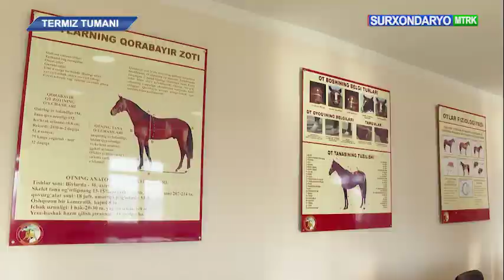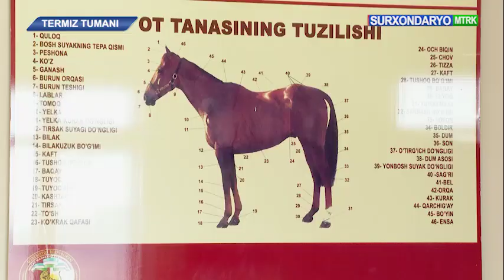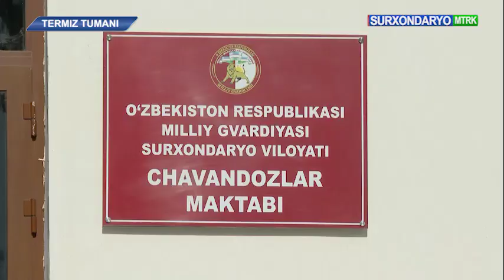CHAVANDOZLAR MAKTABI-MAHORAT MAKTABI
O‘zbekiston Respublikasi Prezidenti Shavkat Mirziyoyev 2021 yilning 1-2 iyunda Surxondaryo viloyatiga tashrifi chog‘ida milliy iftixorimiz sanalgan qorabayir otlari, chavandozlikning yoshlar ma’naviyatiga tutgan o‘rni haqida alohida to‘xtalib, Surxondaryo viloyatida Chavandozlar maktabini ochish bo‘yicha topshiriq bergan edi.
 Ushbu topshiriq ijrosi yuzasidan Surxondaryo viloyat Milliy gvardiyasi qoshida “Chavandozlar maktabi” tashkil etildi.
 Mazkur maktab faoliyatini aholi, ayniqsa, yoshlar o‘rtasida keng targ‘ib qilish va ommalashtirish maqsadida Respublika Ma’naviyat va ma’rifat markazi Surxondaryo viloyat bo‘limi tashabbusi bilan Surxondaryo viloyati Milliy gvardiyasi qoshidagi Chavandozlar maktabida ma’naviy-ma’rifiy tadbir o‘tkazildi.